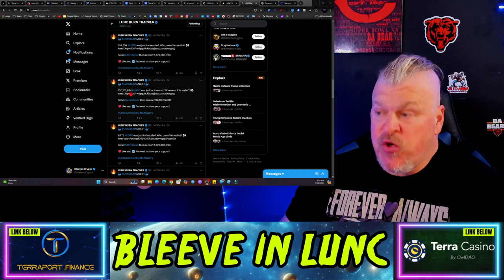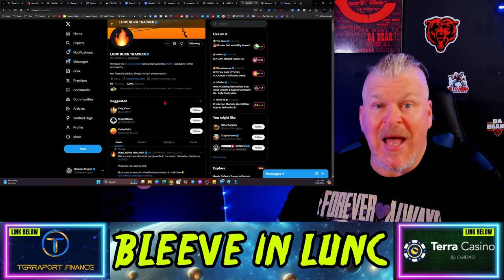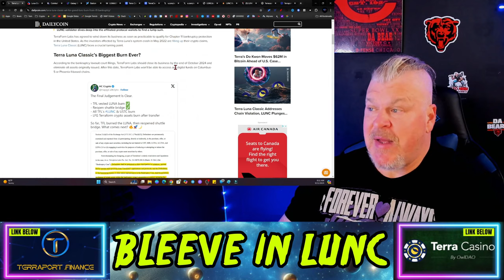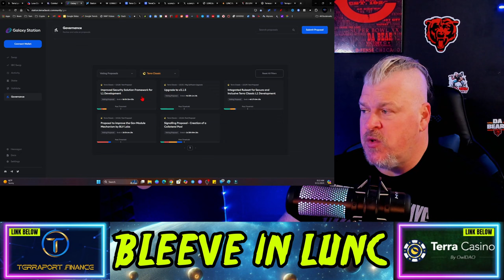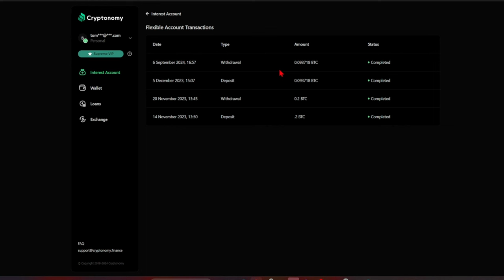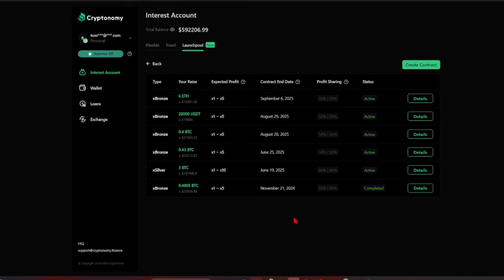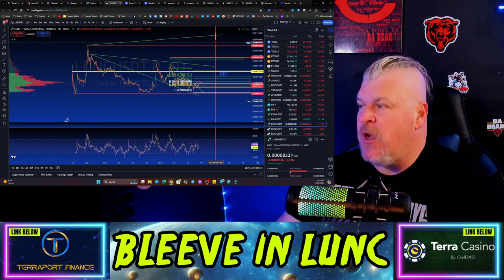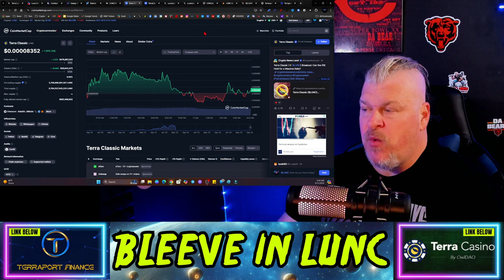MASSIVE TERRA LUNA CLASSIC BURNS HAVE STARTED! GET READY!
CRYPTO WALLETS
🪙 ERC-20 Wallet: 0xD507c4eEf733dfC3AB7A145b0367a867a6C45e0C
🪙 BTC Wallet: bc1qsu5c76jkw08a0eqkfkzgcfya99vle3kxe93a3u
🪙 Solana Wallet: FKQssfYgC2qrENwG2cyJyqH7hEYxFWH149zFrGx5Tuj8
🪙 Terra Luna Wallet: terra1ecl4l7yp5cqzgl0hdrlxp8lwjrr6epdv43scsc